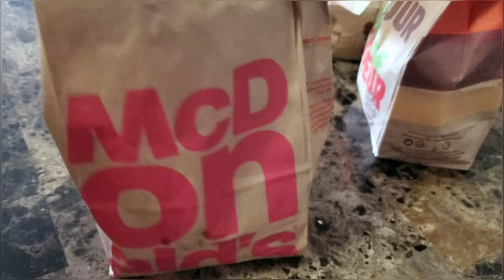Chest Training For Muscle Mass | Taste Testing 4 Different Fast Food Breakfast Sandwiches